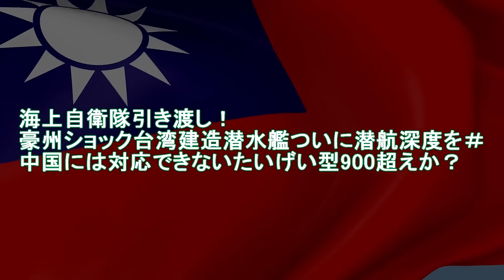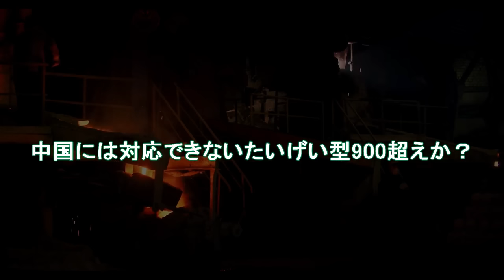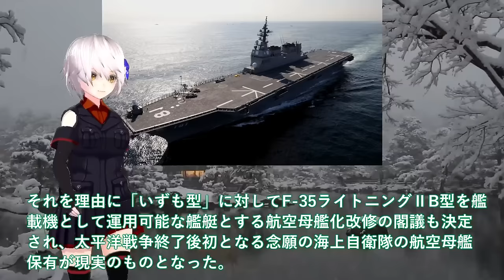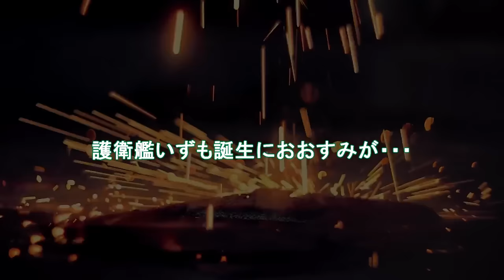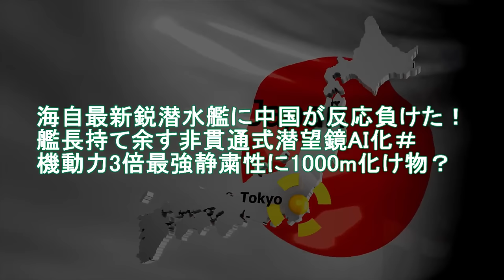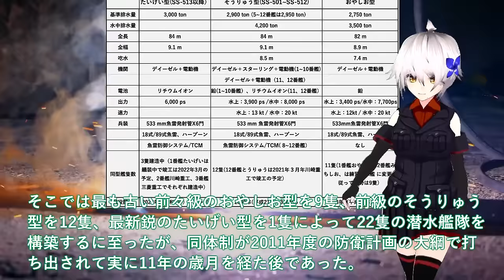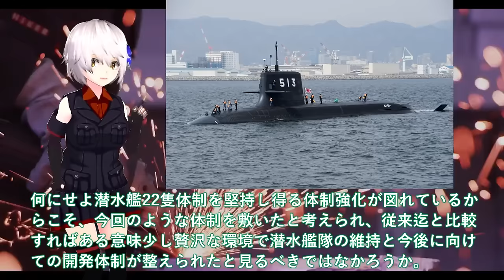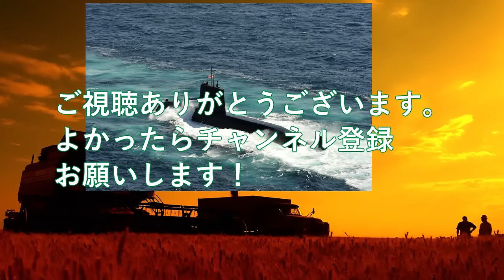【防衛軍事力】自衛隊最強 海上自衛隊引き渡し！豪州ショック台湾建造潜水艦ついに潜航深度を＃中国には対応できないたいげい型900【ゆっくり解説】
1海上自衛隊引き渡し！豪州ショック台湾建造潜水艦ついに潜航深度を＃中国には対応できないたいげい型900超えか？

2海自護衛艦ひゅうがにF35B艦載計画白紙撤回か！いせやおおすみにはF35Bは艦載できない理由？護衛艦いずも誕生におおすみが・・・

3海自最新鋭潜水艦に中国が反応負けた！艦長持て余す非貫通式潜望鏡AI化＃機動力3倍最強静粛性に1000m化け物？

引用・転載「出典：海上自衛隊ホームページ」
引用・転載「出典：航空自衛隊ホームページ」
引用・転載「出典：陸上自衛隊ホームページ」